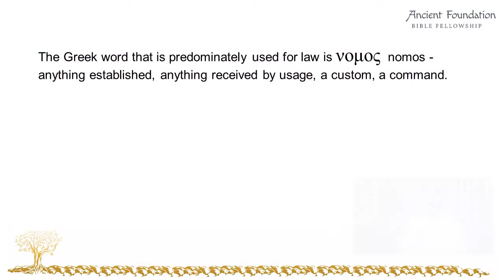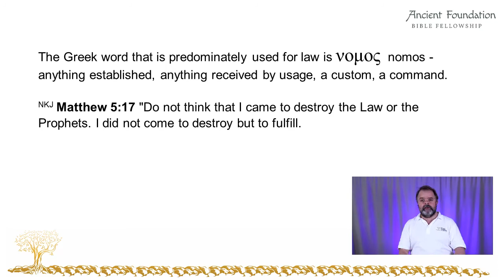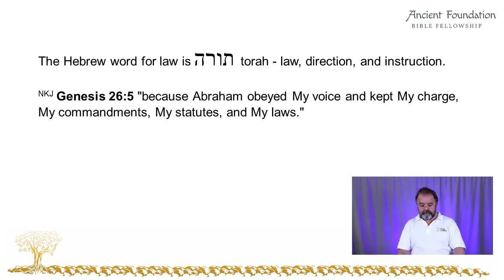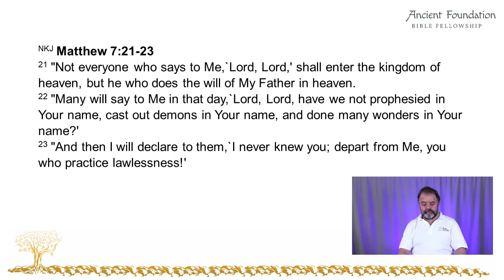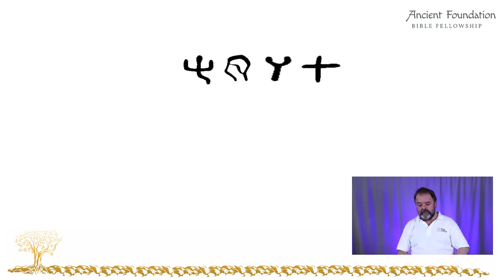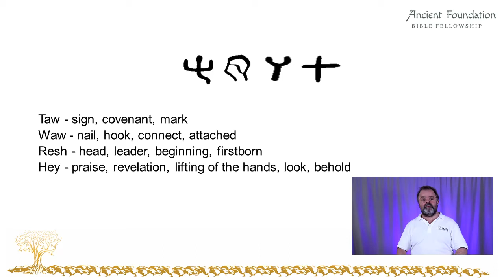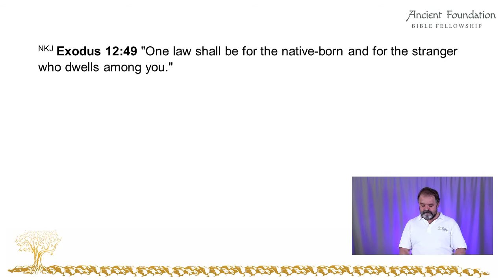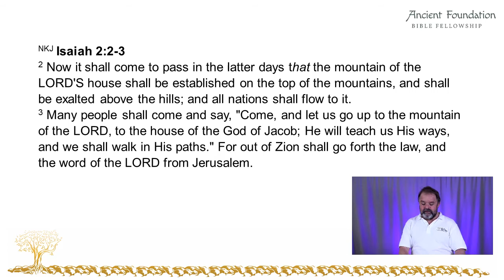Biblical Law Simplified | Essential Principles Made Accessible for All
What is Biblical law? The word law is one of the most misunderstood words in the Bible and is the cause of much confusion and erroneous teaching. Join me as I teach the true meaning of Biblical Law and it's true purpose in the life of a believer.

You may be surprised to learn how the power of God's laws can change your life and cause you to be blessed in all that you put your hand to do. Your life could potentially be changed on gaining a proper understanding of God's law.